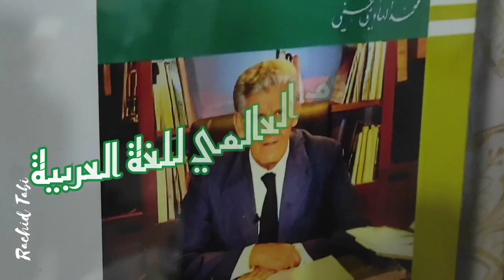تكريم الفائزين بالمسابقة الوطنية للكتابة الإبداعية ابو الحسن بن رشيق المسيلي 2023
تكريم الفائزين بالمسابقة الوطنية للكتابة الإبداعية ابو الحسن بن رشيق المسيلي ( القصة ، الشعر ، االنص المسرحي )من ولاية " الأغواط , المدية ، عنابة ، بومرداس ، برج بوعريريج ، ميلة .
بمقر المكتبة الرئيسية للمطالعة العمومية الشهيد بودراي بلقاسم لولاية المسيلة .